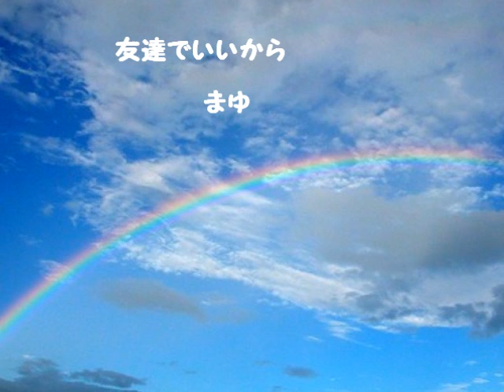★mayukeru★「友達でいいから」 高橋由美子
友達でいいから...なんて、私なら言えない（ＴへＴ）　リクエストありがとうございます。前のチャンネルでＵＰした時、たくさんコメントいただいたので、良音質で再ＵＰしたいと、ずっと思っていました。ちょっとキーがキツかったので、苦しいところもありましたが、精一杯明るく、前向きに歌っている女の子の気持ちを声に乗せて...　お届けします♪♪聴いてくださってありがとうございます＾＾